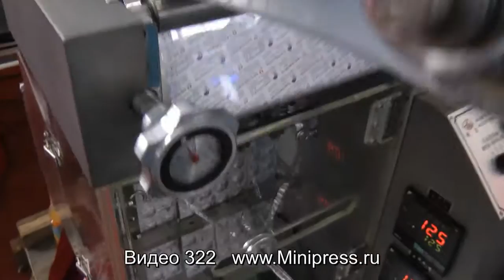⚡АУТ. Автоматическая упаковка таблеток в стрип фольги Minipress.ru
оборудование для счета и фасовки таблеток и капсул в пластиковые бутылки. Мы более 15 лет оказываем нашим клиентам помощь в выборе, поставке, наладке автоматических и настольных счетных машин! Вы в поиске надежного поставщика оборудование для наполнения пластиковых бутылок таблетками или твердыми желатиновыми капсулами? Мы предоставим вам лучший сервис 24/7. Мы имеем в ассортименте лучшие модели счетчиков таблеток и желатиновых капсул, компактные машины среднего размера и автоматические линии.

Роман Цибульский
Поставка фармацевтического оборудования в Россию
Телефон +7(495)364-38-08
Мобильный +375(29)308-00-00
Россия, Москва
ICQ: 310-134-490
Skype: RomanTsibulsky

БОЛЬШОЙ ВЫБОР МАШИН ДЛЯ СЧЕТА И ФАСОВКИ ТАБЛЕТОК И КАПСУЛ
Постоянно обновляемый каталог счетно-фасовочного оборудования для таблеток и желатиновых капсул с фотографиями, описаниями, видео и ценами.

Вы общаетесь по всем вопросам, с момента первой консультации и до получения оборудования, с одним специалистом.

Имеем обширные связи в фармацевтической среде, найдем любого специалиста, поможем с освоением оборудования и технологий.

ОБСУЖДЕНИЕ ВАШИХ ИДЕЙ ПО ФАСОВКЕ ТАБЛЕТОК И КАПСУЛ
Поможем в подборе модели оборудования для наполнения таблетками бутылок и контейнеров. Большой опыт в автоматических счетных машинах. Ценные советы.

СЧЕТНО-ФАСОВОЧНЫЕ МАШИНЫ
Мы поставили перед собой задачу, помогать нашим клиентам в поисках оборудование для группового счета таблеток и желатиновых капсул. Многолетний опыт подобной деятельности показывает, что многие клиенты сталкиваются, в первую очередь, с непониманием технологического процесса. Покупка оборудования для счета таблеток и капсул осуществляется после подробного обсуждения задачи, консультацией с производителем оборудования, обменом информации о диаметрах и количествах таблеток и капсул.

ТАБЛЕТКИ
Автоматическая групповая фасовка таблеток в бутылки.

ЖЕЛАТИНОВЫЕ КАПСУЛЫ
Подсчет капсул с пищевой, фармацевтической продукции.

ДРАЖЕ
Дозирование драже в пластиковые контейнеры по 10, 30, 50, 100, 500 штук.

КОНФЕТЫ
Фасовка в пакетики для фармацевтической и пищевой промышленности.